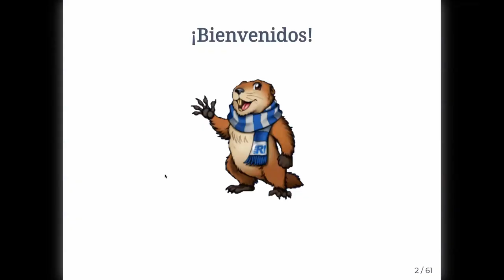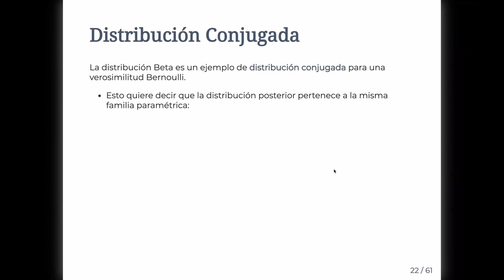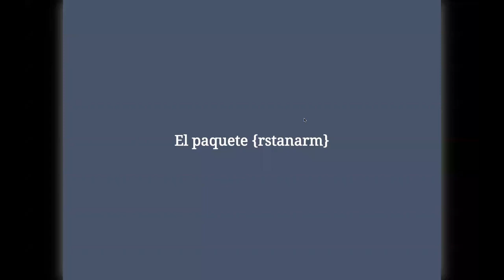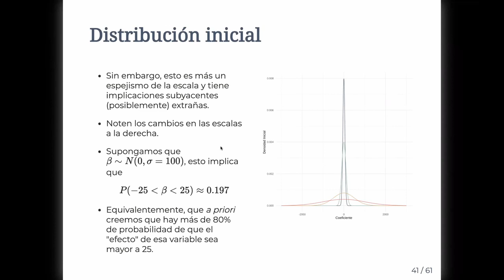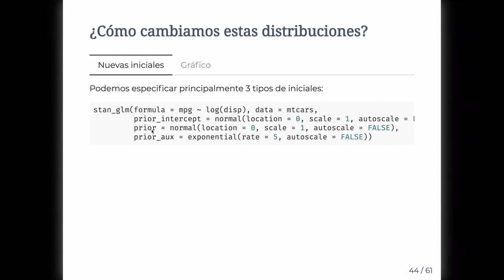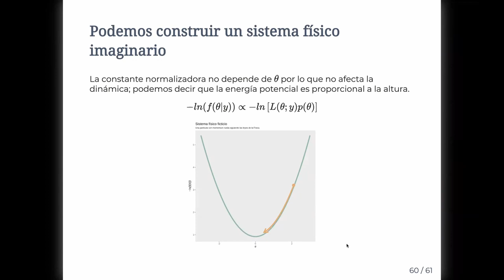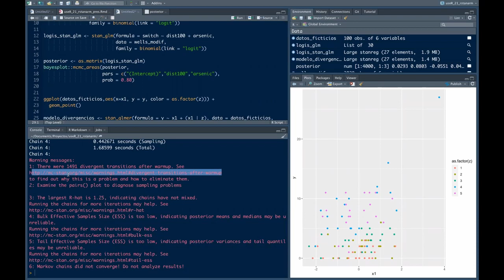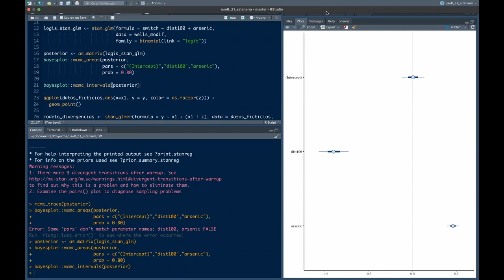Bayesian modeling in R with {rstanarm}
"This tutorial would introduce Bayesian modeling in R particularly through {rstanarm}. We would alternate between ""lectures"" and ""practical"" examples (with {learnr} tutorials). Starting with a brief introduction of the Bayesian paradigm, we would cover linear and generalized linear regression as well as useful diagnostics and posterior visualization."